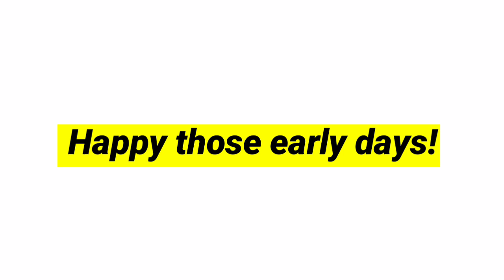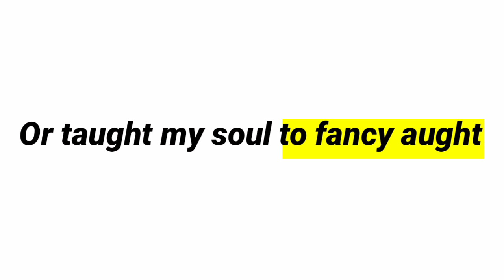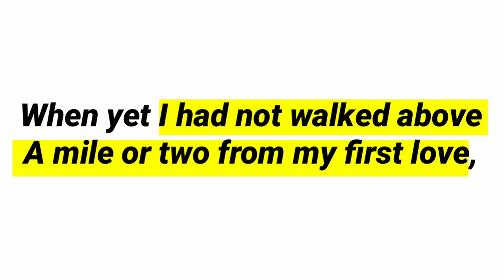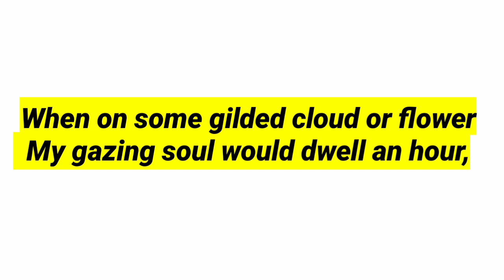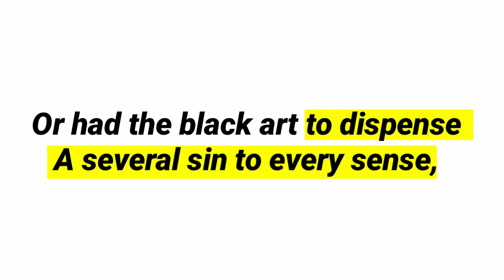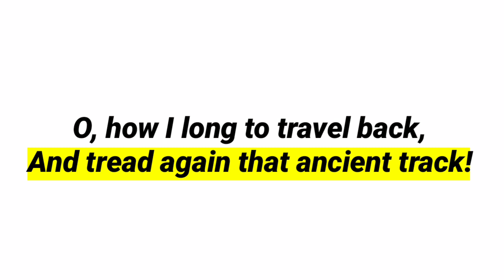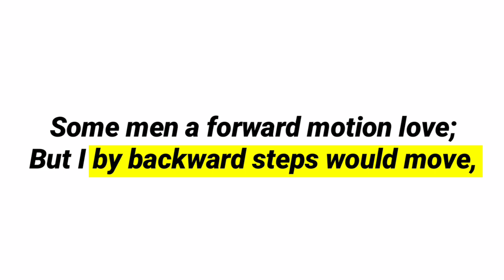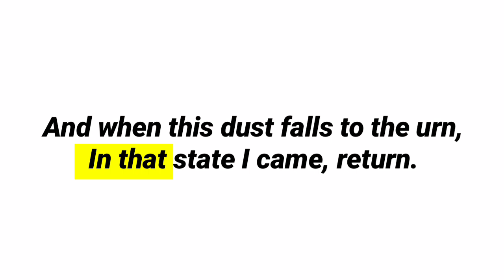The Retreat by Henry Vaughan in hindi summary in hindi